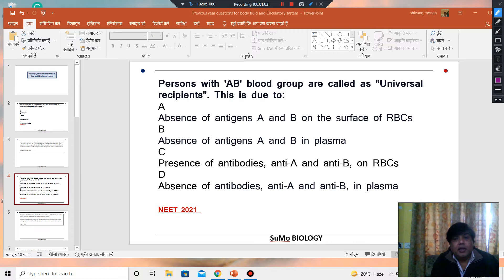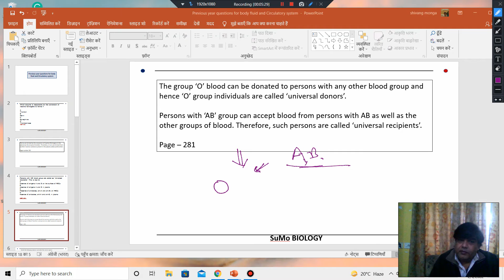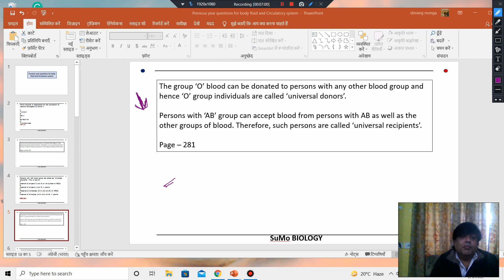Persons with 'AB' blood group are called as "Universal recipients". This is due to? | NEET 2021-2022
Question: Persons with 'AB' blood group are called as "Universal recipients". This is due to :

a) Absence of antigens A and B on the surface of RBCs
b) Absence of antigens A and B in plasma
c) Presence of antibodies, anti-A and anti-B, on RBCs
d) Absence of antibodies, anti-A and anti-B, in plasma